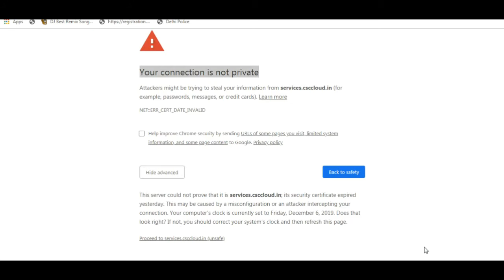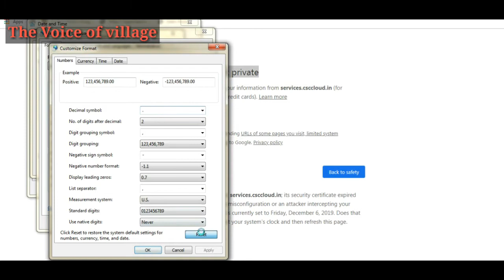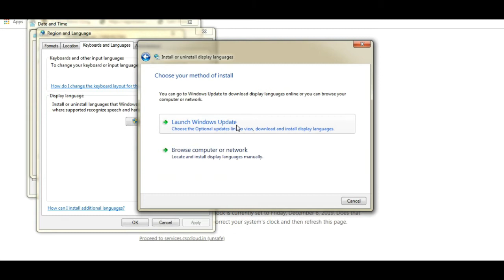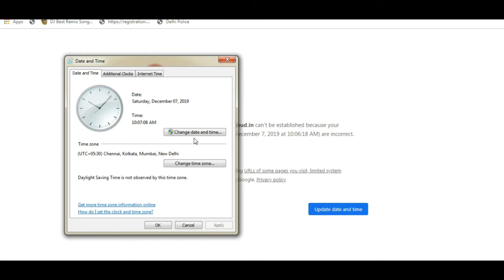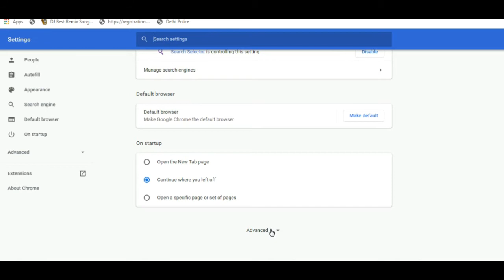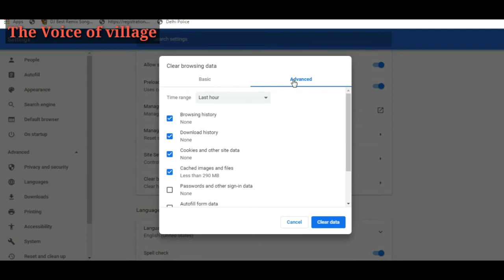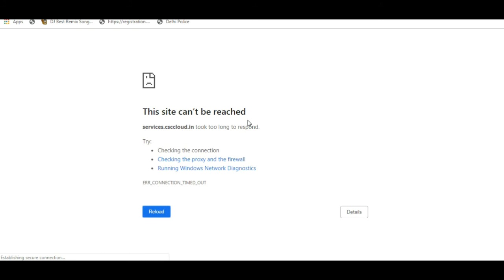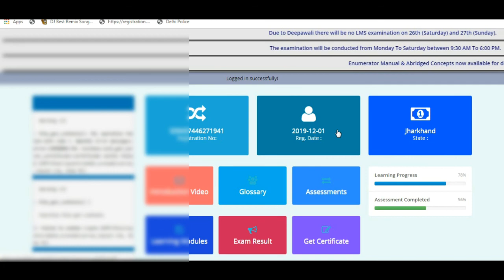A Guide on How to Fix “Your Connection is Not Secure” error in hindi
Your_Connection_is_Not Secure, particularly, appears on Firefox. However, Chrome users might encounter similar problems. In simple terms, this alert blocks computer users from accessing the website and might pop-up unexpectedly.

“Your Connection is Not Secure” is called the SSL error and may also be found as SEC_ERROR_UNKNOWN_ISSUER (such code is provided on the error message). Secure Socket Layers (SSL)[1] is an Internet Security Protocol, which is used by most banks, social media, and e-Commerce sites to protect visitors’ personal and financial information from leaks.

If the site uses the SSL certificate, its URL address starts with the HTTPS (Hypertext Transfer Protocol Secure), not the standard HTTP[2]. It means that all information that is sent or received via the site that uses Internet security protocol is encrypted.

Unfortunately, legitimate websites that use SSL certificate, for example, Facebook, Twitter, PayPal, or eBay may be blocked by the SEC_ERROR_UNKNOWN_ISSUER or “Your Connection is Not

Although, if you are trying to access a site, which is unknown, we would barely recommend ignoring the “Your Connection is Not Secure” alert because the site may contain malware[3] and other unsafe content.

However, if you cannot access legitimate domains, which you could access some time ago, the problem may be influenced by the following issues:

    Incorrect Date & Time settings;
    False SSL certificate name;
    Wrong SSL certificate;
    The domain contains malicious content;
    SSL certificate provider is not authorized;
    Third-party anti-virus or Windows Firewall blocks the site;
    The browser got damaged or outdated.